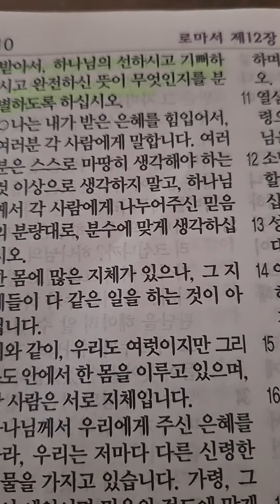다니엘 321 I 후아유 l 2023년2월9일 I 로마서12장1~2절말씀 I 거룩한 산 제물 되게하소서